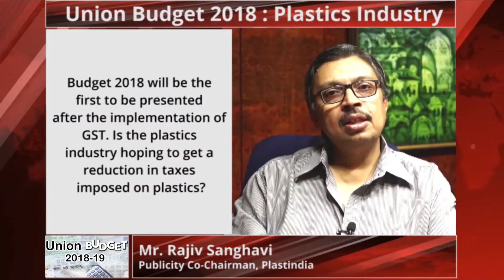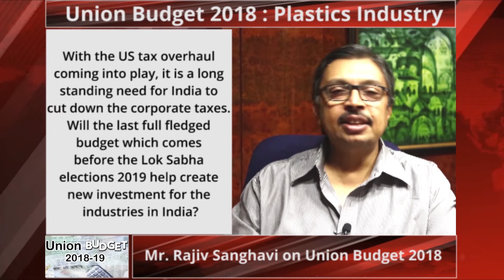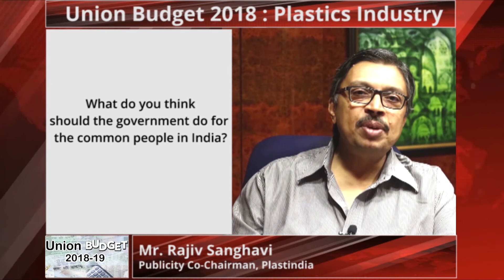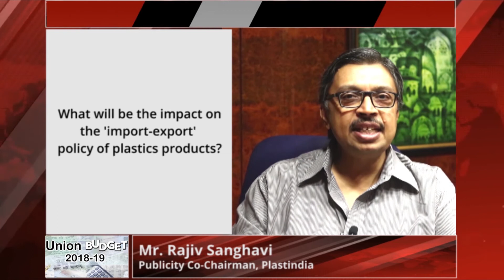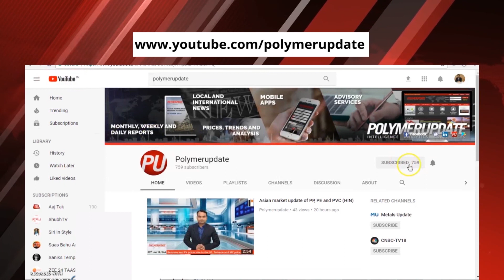ONGC receives approval for HPCL acquisition |Strong purchase pulse of PP in China(HIN)